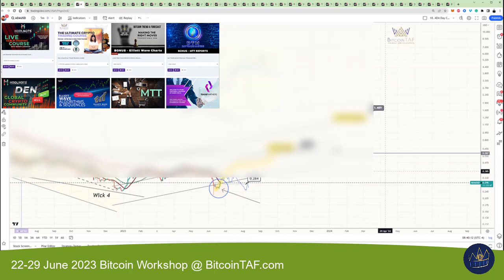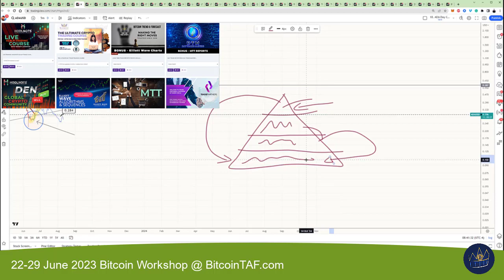How to beat the World Economic Forum with Cryptocurrencies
This is how you win:

"Take down the puppet masters of the World Economic Forum using this simple cryptocurrency strategy. WEF cryptocurrency"